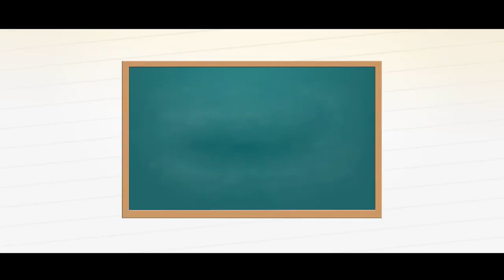Programa Bom Demais BLOCO 02 31/01/2015